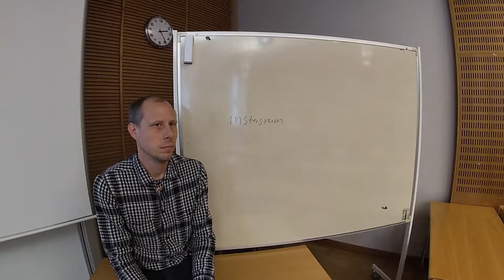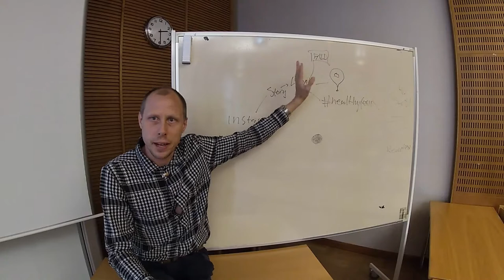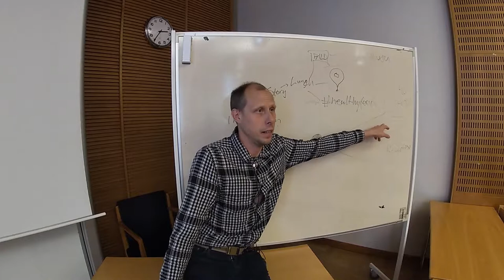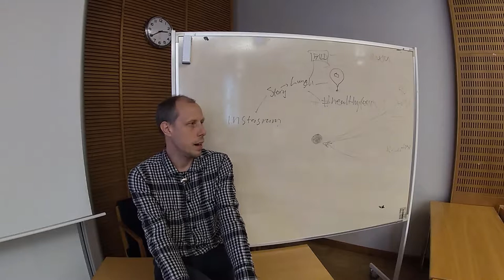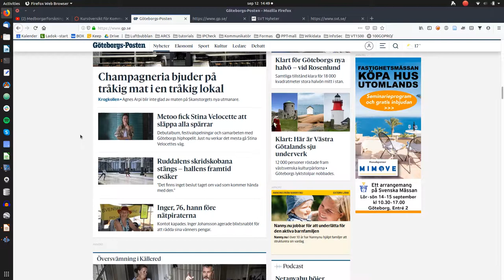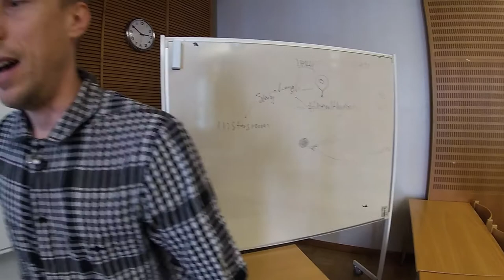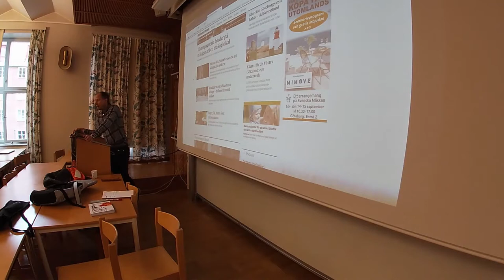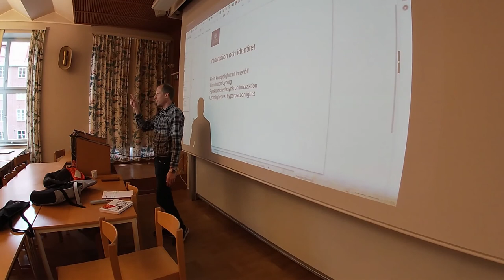Digitalisering, samhälle och nätverksontologi - Del 2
Christopher Kullenberg föreläser om digitalisering och samhälle utifrån utgångspunkten att vi betraktas som noder i nätverk, både ur ett forskningsperspektiv och utifrån de digitala plattformarnas sätt att göra oss vetbara. Helt fri att dela och använda i vilket sammanhang som helst.